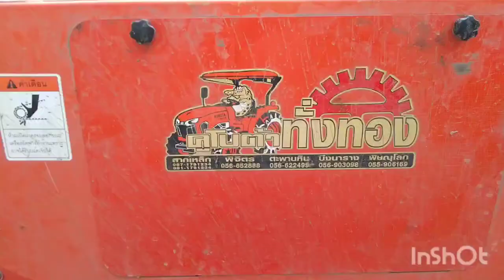เครื่องอัดฟาง คูโบต้า สร้างอาชีพจากเศษฟางดูไร้ค่าแต่รายได้มหาศาล